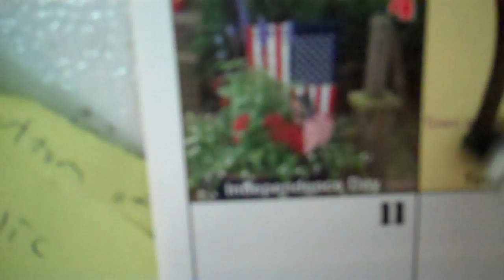7/4/2010 Happy 4th of July!! YTO 13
4th of july vlogging